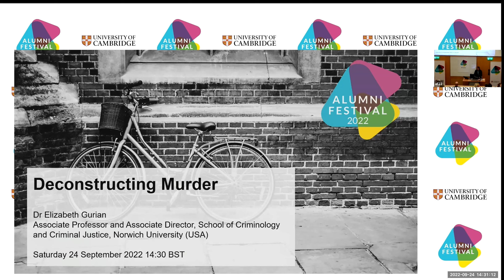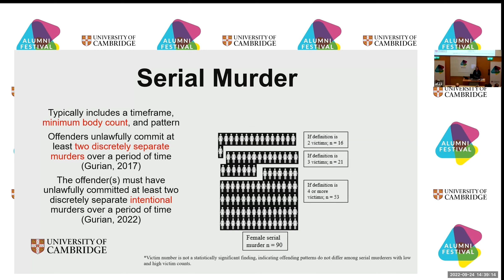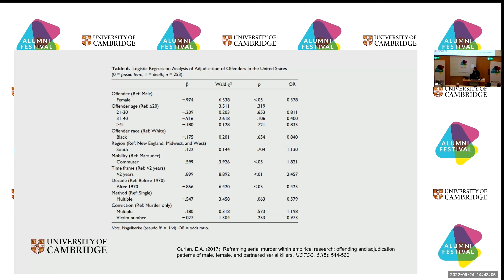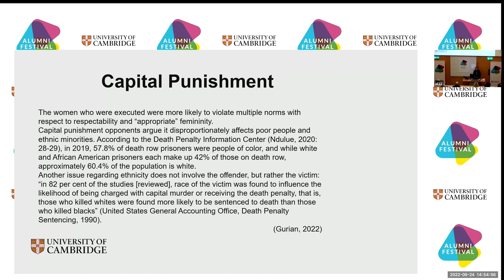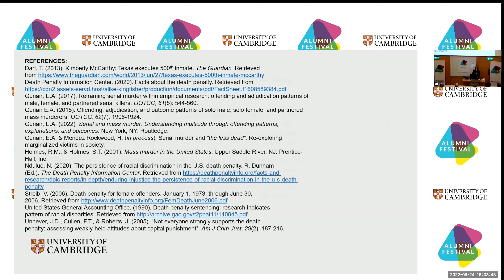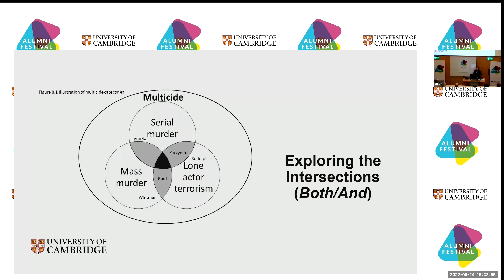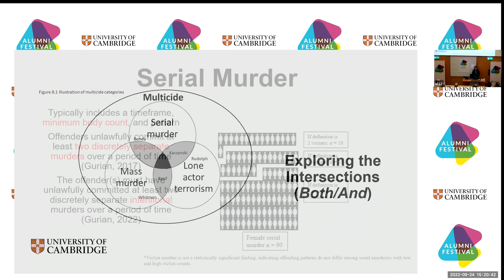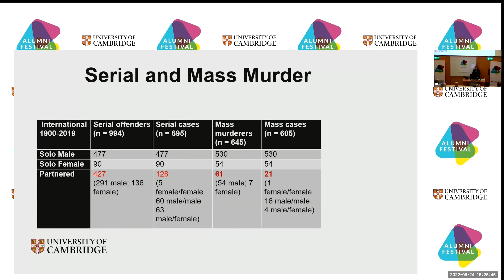Deconstructing murder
Part of the 32nd University of Cambridge Alumni Festival. Festival programme

Traditionally, studies of homicide focus on male offenders and theories of offending are then applied to females and co-offenders. The research presented in this book reveals that women and partnered offenders have very different homicide patterns from men. Through her research, Dr. Gurian seeks to dispel myths and stereotypes about serial killers through the use of empirical research, and drawing on a sample of over 1600 offenders from 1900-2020.

Dr Elizabeth Gurian

Elizabeth A. Gurian is an Associate Professor, and Associate Director of the School of Criminology and Criminal Justice at the University of Norwich. Her research focuses on multicide offenders, including serial and mass murderers, lone actor terrorists, and mass shooters. In 2016, she was awarded an American Association of University Women publication grant for her work exploring serial murder adjudication and outcome patterns. She has published in several leading criminology journals, and she has discussed her work through media such as BBC Radio, VPR, WCAX, and the New York Times and CBS podcast, “Why Women Kill”.